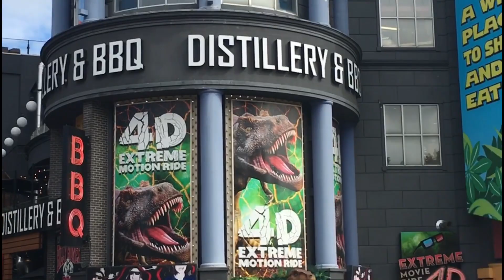Trip to Niagara Falls, Arcades & Train station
Day well spent exploring and experiencing the Train station, arcades, Niagara falls and of course the lovely atmosphere In the city

If you see this, Have A Better & Bless Day!!!

A little Info About Me:
Name: Jerome Ruck
Career: Entrepreneur
Age- 21
Bday- September 25th
Where do I live?- Barbados
What do I use to film? iPhone 6s plus

Until Next Time Peace and Be Safe

Song Used
Aesthetic by Tollan Kim-Top